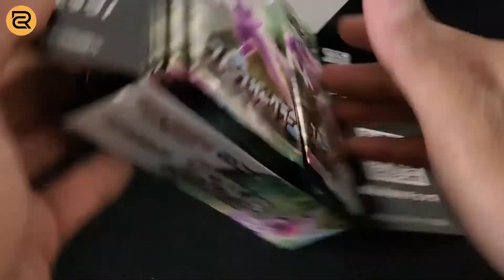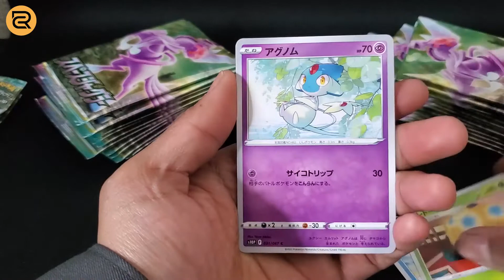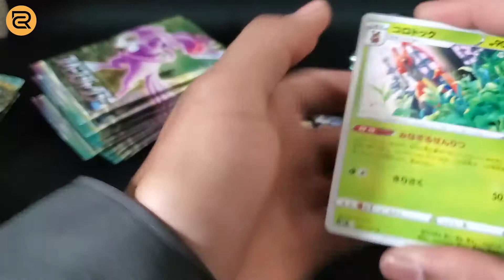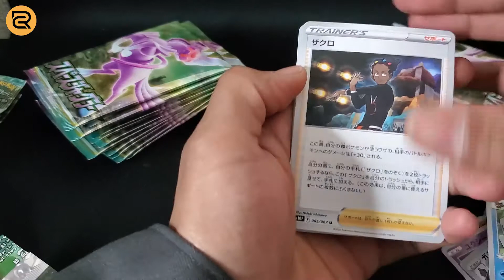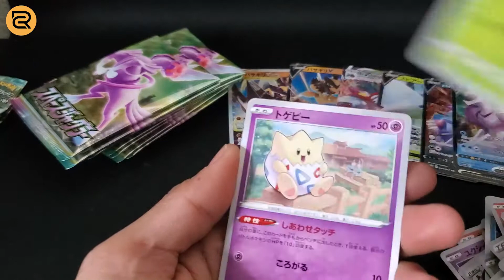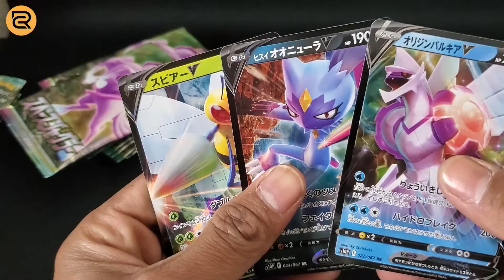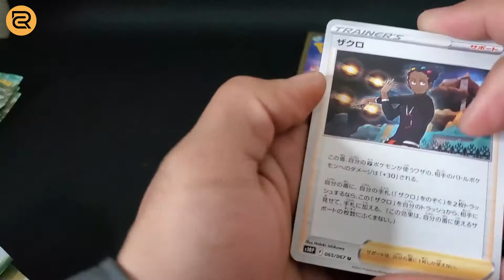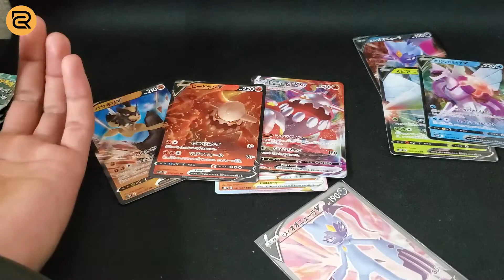EPISODE 10 BUKABOOSTER PILIH SPACE JUGGLER ATAU TIME GAZER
Tiemline Buka Booster Episode - 10 ( TELAT UPLOAD )
00:00 PILIH BOX SPACE JUGGLER ATAU TIME GAZER
02:01 BUKA PUASA HARI KE 10 DI JEPANG
03:16 BUKA BOX SPACE JUGGLER

Mau dapat info menarik lainnya ?

Production Equipment :
Green Screen

Dukung terus Channel Rey Creator